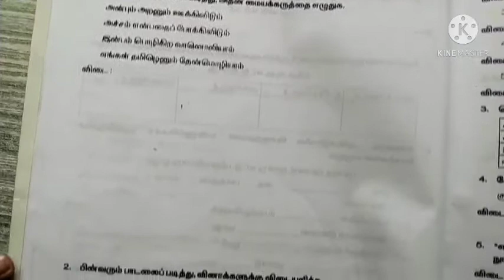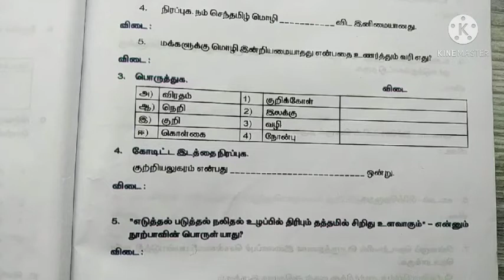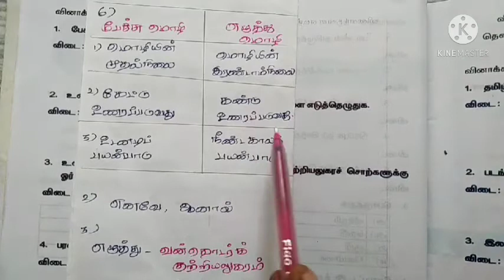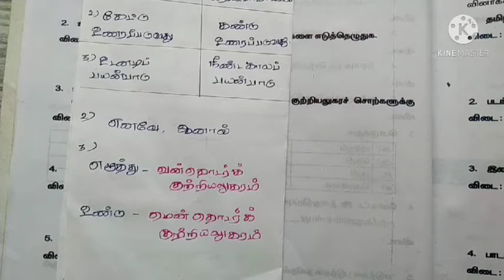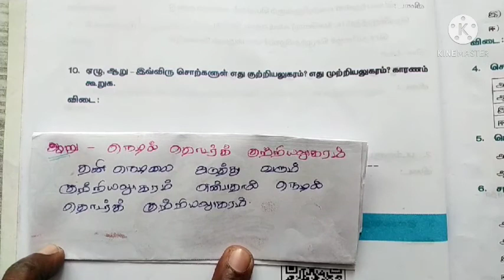7th tamil worksheet 4#7th class tamil work sheet 4#bridge course tamil tamilnadu academy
7th tamil worksheet 4#7th class tamil work sheet 4#bridge course tamil tamilnadu academy